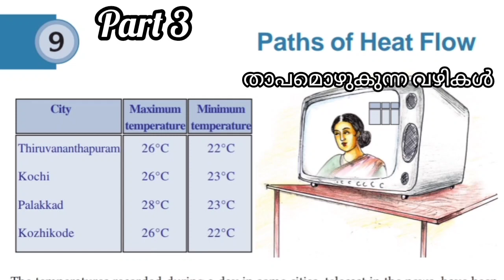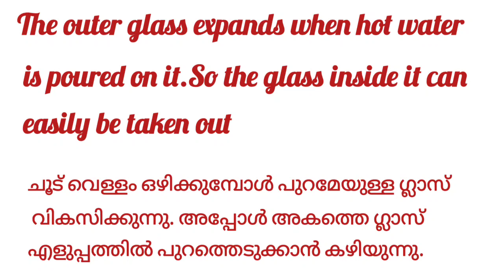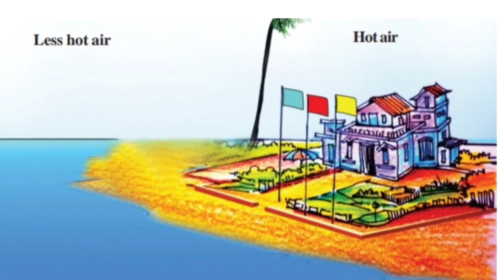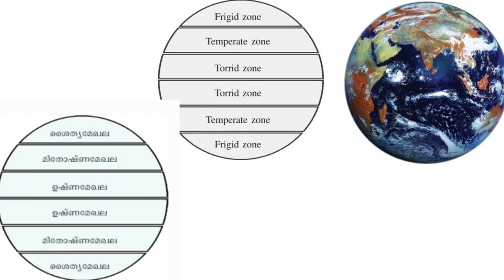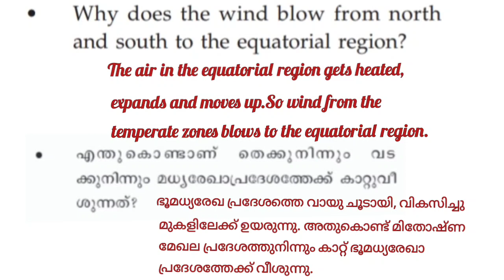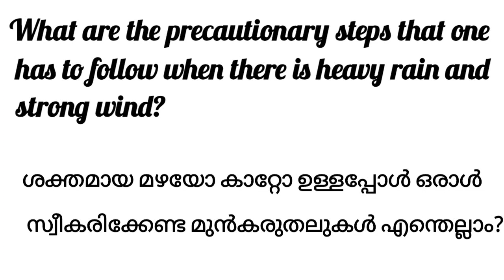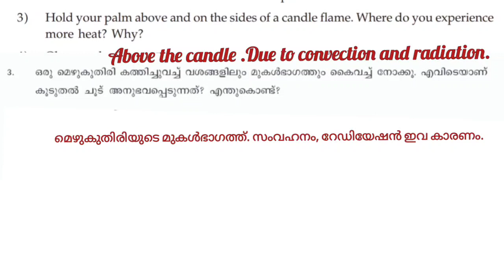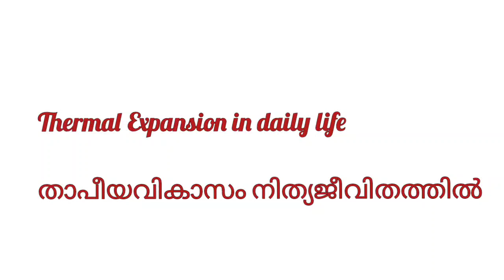Scert Class 7/Basic Science Chapter 9/Paths Of Heat Flow Part 3/Notes Questions and Answers/PSC Exam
1. State syllabus Class 7 basic science chapter 9 paths of heat flow English Malayalam medium
2. Kerala syllabus Class 7 basic science chapter 9 paths of heat flow part 3 English and Malayalam
3. Class 7 basic science
4. Class 7 basic science chapter 9 notes
5. Basic science class 7 questions and answers
6. Paths of heat flow notes
7. Class 7 basic science questions and answers
8. Basic science PSC exam questions
9. ക്ലാസ് 7 അടിസ്ഥാനശാസ്ത്രം
10. താപമൊഴുകുന്ന വഴികൾ